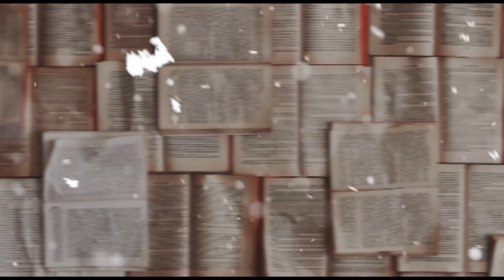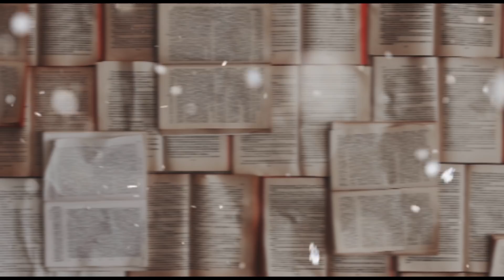পড়াশোনা করতে বাধ্য হবে || study tips in bangla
Hello everyone. In this video i have shared some powerful study tips & powerful study motivation in bangla about on how a student can achieve good marks in exam &
can obtain the first position in his class. youtu.be

your quaries-
1 study tips
2 study tips in bangla
3 how to be first in class
4 exam tips and tricks
5 bangla motivational video